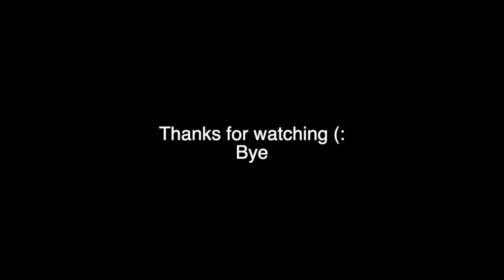Trying all the Dutch Bros FALL DRINKS! (With My Brother)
Trying all the Dutch Bros FALL DRINKS!

Dutch Bros
Fall Drinks
Kyle and Tucker
Brothers